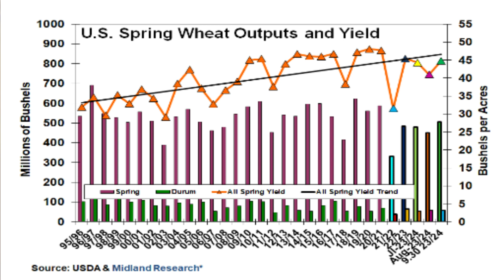Mixed Signs After USDA Stocks Report, US Crop Outlook Diverse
Jerry Gidel analyzes the agricultural markets in a context of governmetn shutdown in the US.

ConnectedFarmer: Your channel to keep up-to-date with the latest trends in agriculture and livestock.

Our partners